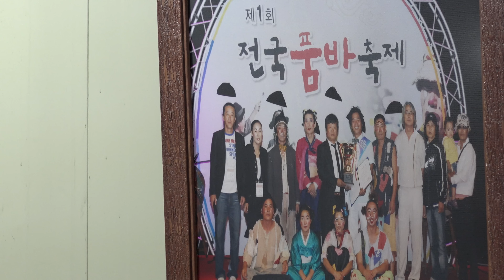*미스미스터*광대.올드팝 메들리